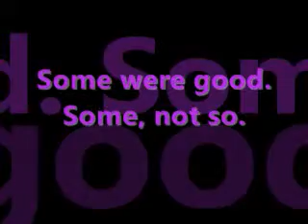My Life in Six Words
Assignment for Comm Arts